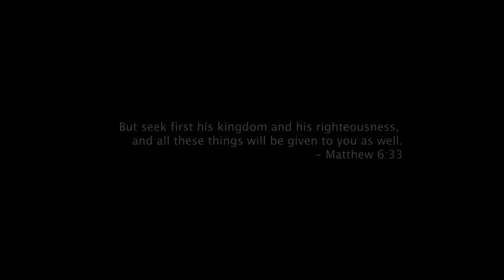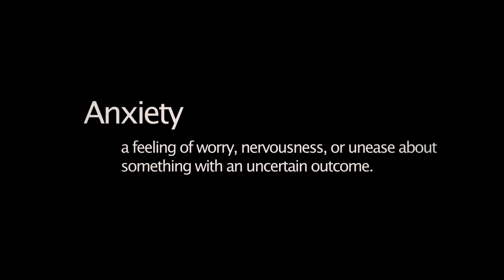Kevin Downswell - If Its Not You (Mime Cover)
The visual representation is about the protagonist who had an anxiety disorder because she and her brother witness their mother and sister murdered by their father/husband who had a history of drug addiction. From the incident occurred, the protagonist anxiety kicks in. It affected her work, friendship, school, and communication with families. Her brother (Who felt heartbroken after the incident but still staying strong) tries telling her to forget what happen but she insist from not listening to him. It's difficult for her to let go of the past because they're the most important people in her life. She then goes into prayer mode asking the Lord for help to put her life back on track while knowing, that her mother and sister are in a better place watching over her and her brother.

Moral of story: Seek the Lord with all your heart and soul if you're in need of help. He will never give up on you despite the challenges that you're going through.

Disclamer:
ALL RIGHTS RESERVE TO THE SINGER AND SONGWRITER.

Song: Kevin Downswell - If Its Not You

Shot and Edited By: 300K
Directed by Carl - Tonique Black